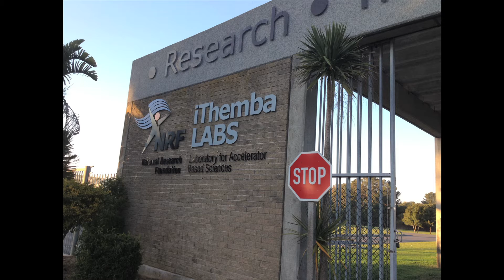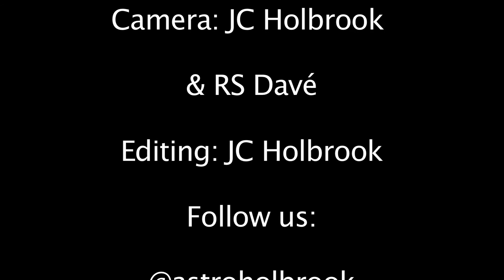Astronomy in Cape Town: Astronomy "Town Hall" 2013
Dr. Jarita Holbrook (UWC) hosts the video blog "Astronomy in Cape Town." The leaders in South African astronomy gathered at iThemba Labs for the Astronomy Town Hall meeting. Featured are Dr. Kavilan Moodley and Kim De Boer.